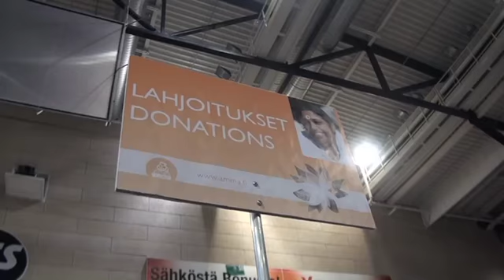Äiti Amma vieraili jälleen Energia Areenalla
Intialainen hyväntekijä Äiti Amma vieraili Vantaalla 5-6. lokakuuta. Guruksikin kutsuttu Amma halasi kahden päivän aikana peräti 10 000 ihmistä, jotka olivat saapuneet katsomaan häntä. Amma vieraili Suomessa 12. kerran.